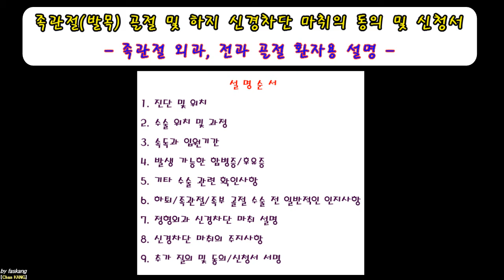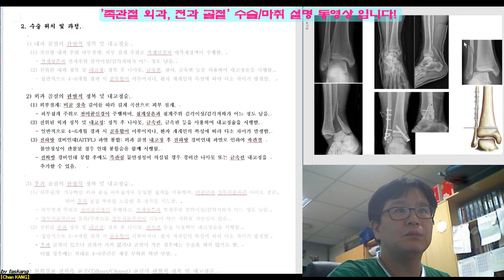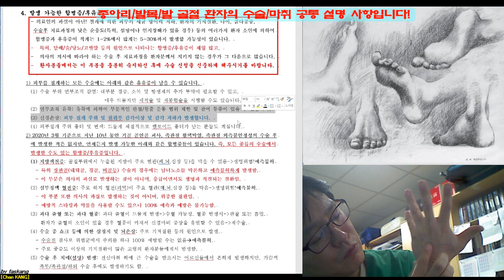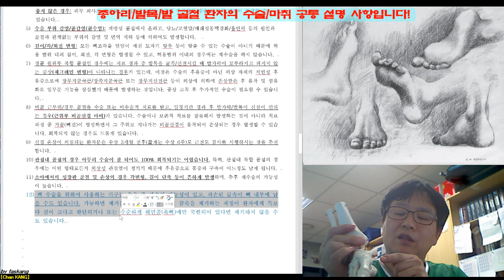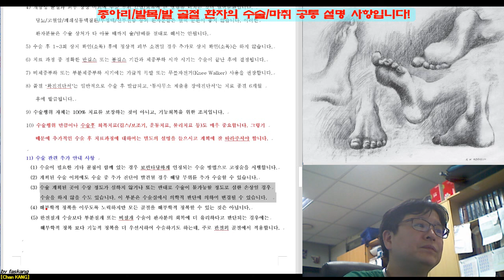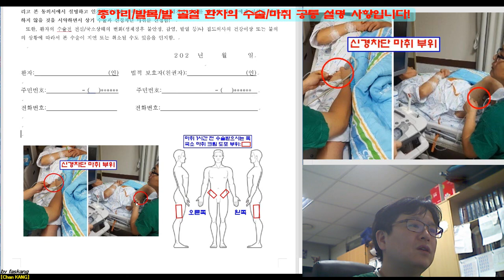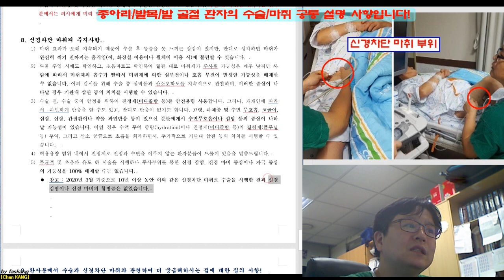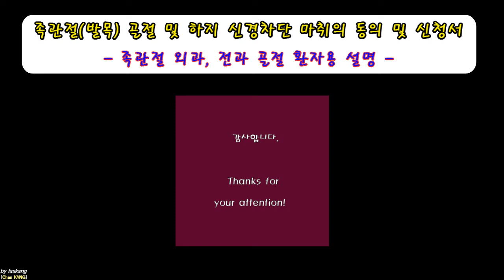266.(수술마취.동의/신청서) [[족관절(2-3). 외과,전과골절]] 설명 [강찬.정형외과.충남대병원.Chan KANG]